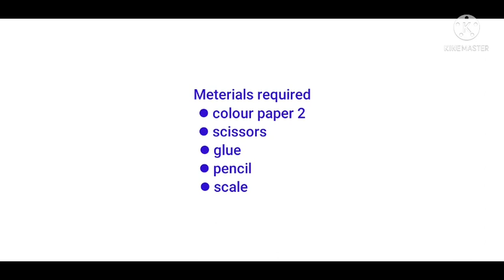MY FIRST VIDEO LEARN TO MAKE KINETIC ORIGAMI CRAFTS WITH RAKESH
if u didn't understand any step comment me or message me in my Instagram u will get a reply soon